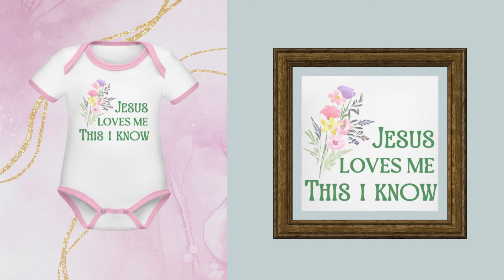We started our Faith Based Christian Clothing Brand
Welcome to Emily's Loft, where faith and fashion come together in the most stylish way! Join us on our journey as we bring you an amazing collection of faith-based clothing that will inspire and empower you. Whether you're a believer looking for trendy Christian apparel or simply someone who appreciates unique and meaningful designs, this is the channel for you.

At Emily's Loft, we understand that fashion isn't just about trends - it’s also a powerful form of self-expression. That's why each piece in our curated collection has been carefully designed with love and attention to detail. From cozy t-shirts to fashionable handbags, comfortable pants to adorable baby attire – there is something here for everyone!

As early adopters ourselves, we know how important it is to stay ahead of the curve when it comes to style without compromising your values. Our knowledgeable team keeps up-to-date with the latest trends while ensuring that every item aligns with your beliefs.

Whether you’re a small business owner seeking inspiration or a caring parent wanting quality clothes for your little ones, explore our content filled videos featuring outfit inspirations paired beautifully with thought-provoking messages from scripture. Discover new ways to incorporate faith into everyday life.

Don't settle for the big name brands that don't care about you or your journey. Try unboxing a faith based best in class outfit. It will feel great to try-on your amazing new shorts, shirt, hooding or hat knowing you can confidently wear your beliefs.